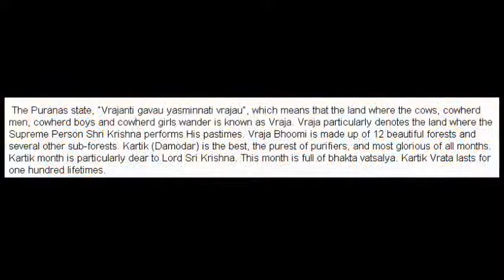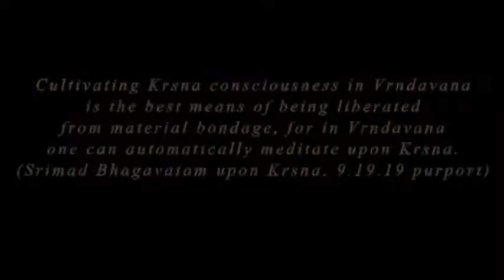Karthik Vrindavan Yatra 2013